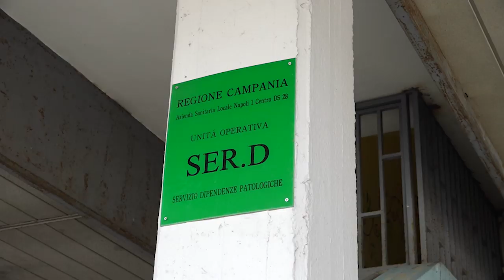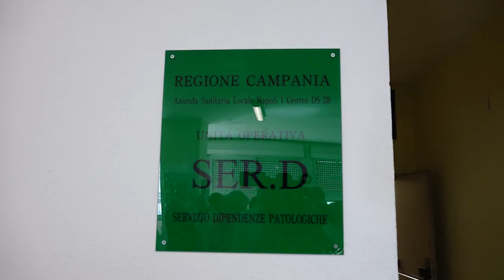Napoli - Il ministro Locatelli visita il SerD di Scampia e commenta crisi di governo (12.08.19)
- Napoli - Si è conclusa al SerD del quartiere Scampia di Napoli la giornata campana, quella del 9 agosto, del ministro della Famiglia, Alessandra Locatelli. L’esponente del governo, poche ore prima che il suo partito, la Lega, presentasse la sfiducia al premier Conte al Senato minando la stabilità già precaria dell’esecutivo, si è recata in visita al personale sanitario del servizio per le tossicodipendenze dell’Asl di viale della Resistenza, assicurando la tolleranza zero nei confronti di ogni tipo di droga.Ad attenderla tante realtà impegnate sul territorio contro le droghe, per le famiglie e contro la violenza sulle donne. Tra cui l’associazione “La Forza delle Donne”, fondata dall’imprenditrice napoletana Elisa Russo. Prima di leghista Gianluca Cantalamessa, ha commentato la crisi di governo e la possibilità, sempre più concreta, di elezioni in autunno. (12.08.19)